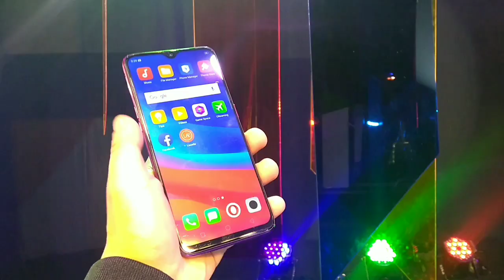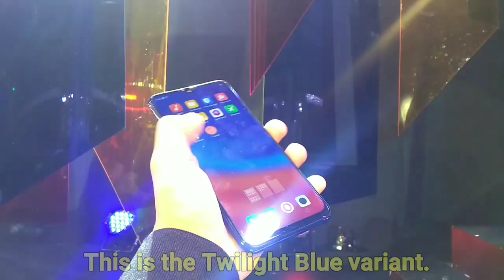OPPO F9 Hands On, First Impressions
OPPO F9 is now official and here's our Hands On and Initial Impressions of the handset.

Key Specs:

6.3-inch FH+ display
MediaTek Helio P60 SoC
6GB RAM
64GB Storage
dual rear camera (16MP+2MP)
25MP Selfie Camera
3500 mAh battery
VOOC Flash Charging
Android 8.1 with Color OS
Sunrise Red, Twilight Blue, Starry Purple
with Flower Petal Pattern (back)
Php 17,990